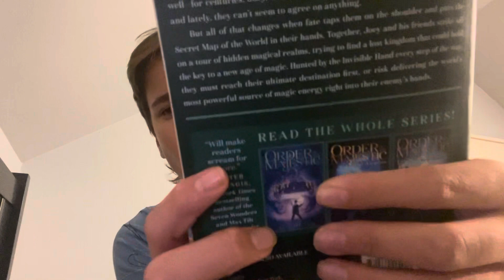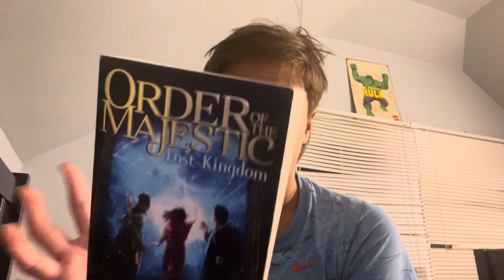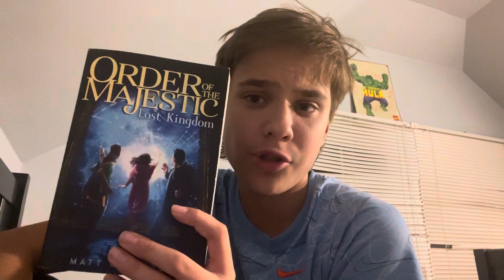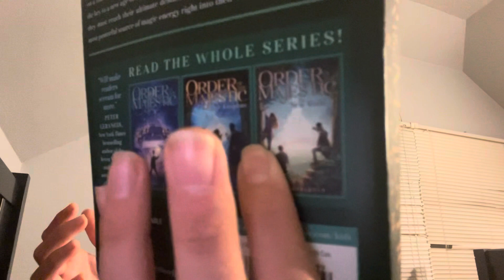Book review- The Order Of The Majestic:The Lost Kingdom